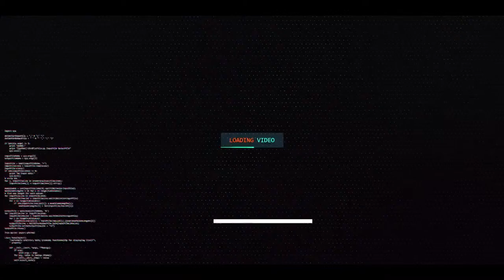World of Warships 2019 05 05 18 27 08